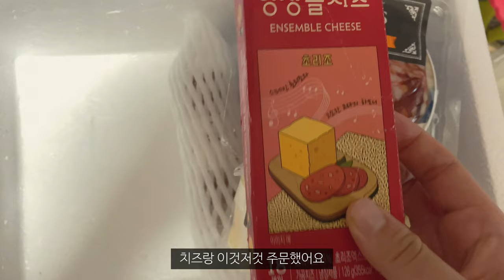Eng) Vlog 지독한 탄수화물 중독자의 일상 / 집에서 피자 만들기 / 음주브이로그 / 과카몰리 / 노랑통닭 / 닭볶음탕/ 김치우동 / 고구마튀김 / 육회비빔밥 / 홈베이킹